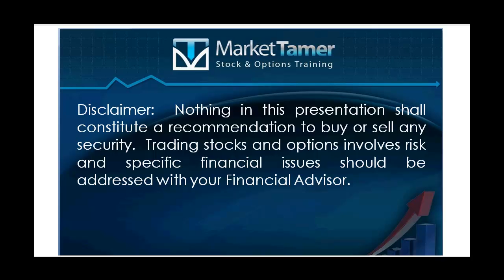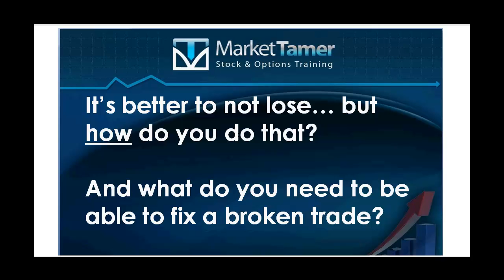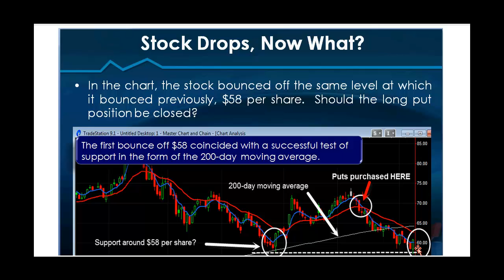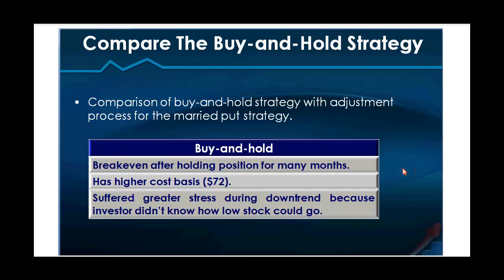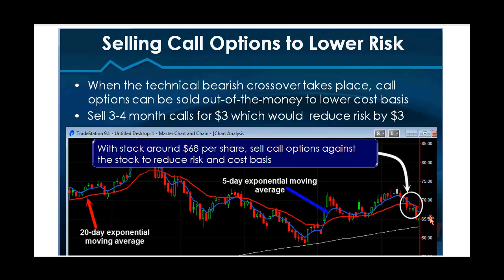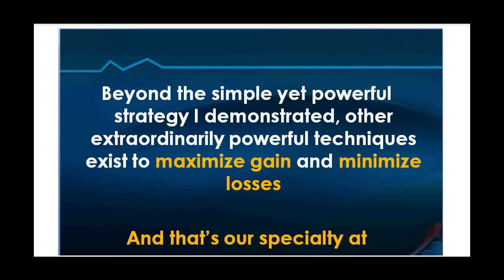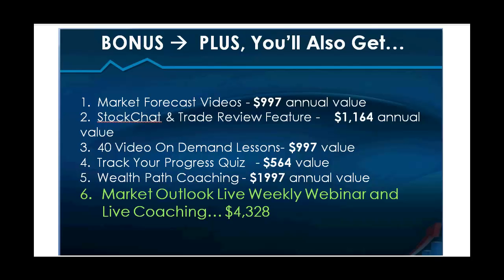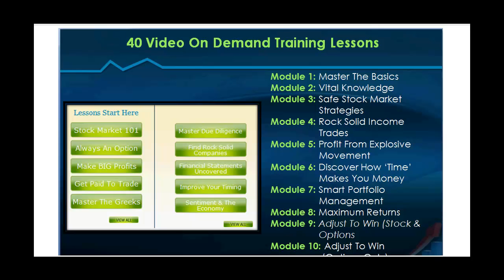Ron Haydt of MarketTamer